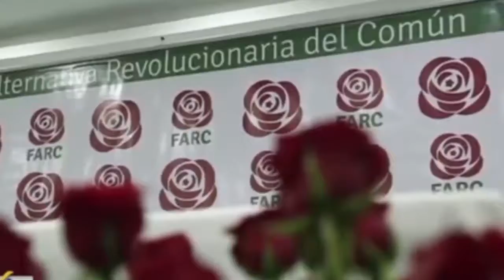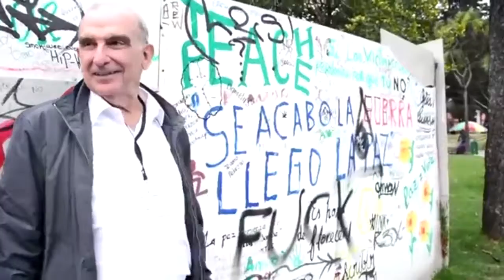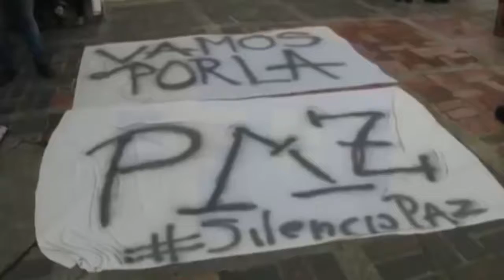Nuestra Agenda - Entrevista a Daniel Samper Ospina (Audio)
Periodista reconocido en Colombia, nos hablara un poco de temas de interés nacional como la JEP, las elecciones del 2018 y mucho mas.